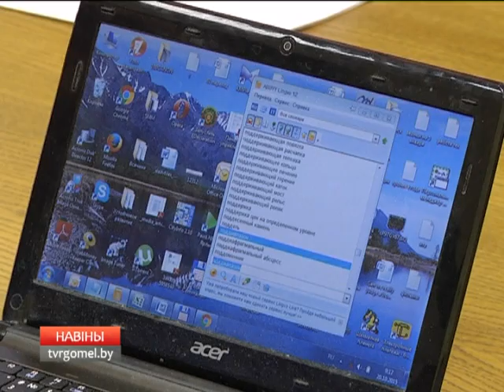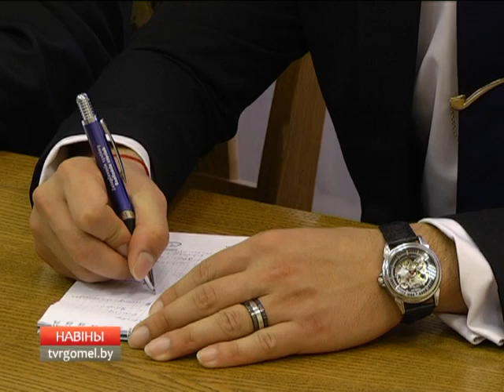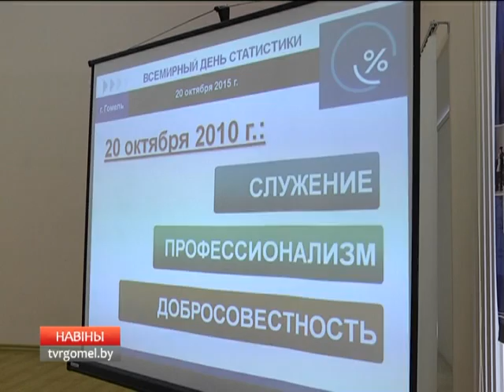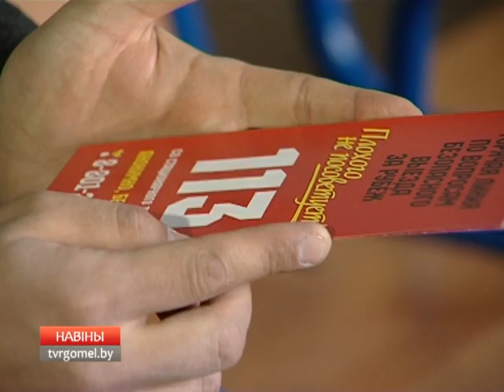20 10 2015 НОВОСТИ РЕГИОНА 18 40